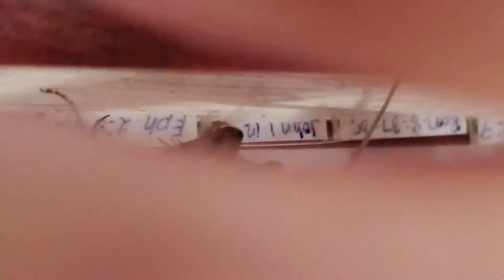Preying Mantis in the Mouse